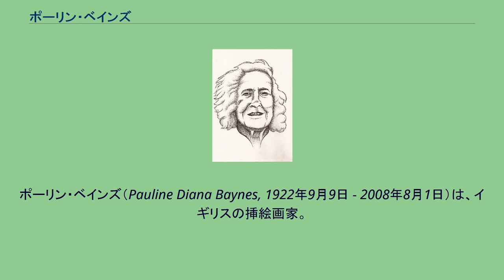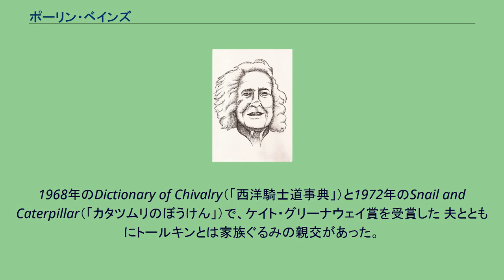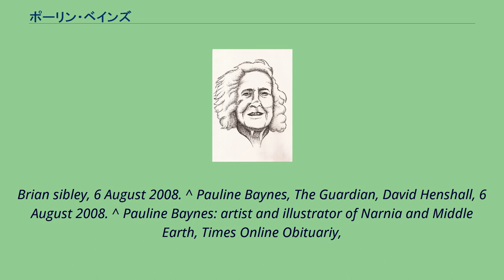ポーリン・ベインズ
ファンタジー・アーティスト
ポーリン・ベインズ（Pauline Diana Baynes, 1922年9月9日 - 2008年8月1日）は、イギリスの挿絵画家。
ポーリン・ベーンズと表記されることもある。
「ナルニア国ものがたり」の挿絵で知られる。
ポーリン・ダイアナ・ベインズは、1922年にイングランドのホヴに生まれ、父親の赴任先だったインドで幼年期を過ごした。
学校に通うために5歳の時にイングランドに戻り、15歳からファーンハムの芸術学校に2学期通った後、第二次世界大戦により中断されるまでロンドンのスレード美術学校に通った。
戦後、駆け出しでまだ無名だったベインズは、「農夫ジャイルズの冒険」の挿絵画家としてJ・R・R・トールキンによって見出された。
その後のトールキンとの親交がきっかけとなり、C・S・ルイスの児童文学「ナルニア国ものがたり」全7巻の挿絵を手がけることになった。
また、ペーパーバック版のカバー絵や関連図書に描きおろしを提供し、1998年には元のモノクロだった挿絵に彩色をするなど、たびたびナルニアのイラストを手がけた。
その他、100冊以上にのぼる著作にカバー絵・挿絵などのイラストを提供した。
生涯精力的に作家活動をし、亡くなる数週間前まで作品を制作していたという。
1961年にドイツ人のフリッツ・ガッシュ（Fritz Otto Gasch, 1988没）と結婚、1度息子を授かったが死産だった。
晩年、夫の戦前の妻との娘と家族になった。
2008年8月、サリー州の自宅にて85歳で亡くなった 。
1968年のDictionary of Chivalry（「西洋騎士道事典」）と1972年のSnail and Caterpillar（「カタツムリのぼうけん」）で、ケイト・グリーナウェイ賞を受賞した 夫とともにトールキンとは家族ぐるみの親交があった。
これとは対照的に、ルイスと会ったのは2度だけである。
ルイスはベインズに面しては作品を褒めたが、他では批判的な評価を語っていたという。
一方、「彼女（ポーリン・ベインズ）はジャック（ルイス）に彼女の挿絵が好まれていないと感じていましたが、実際にはジャックは彼女の作品がとても好きでした。」というルイスの義息ダグラス・グレシャムによる言及がある。
^ PAULINE BAYNES: QUEEN OF NARNIA AND MIDDLE-EARTH, BRIAN SIBLEY : the blog, Brian sibley, 4 August 2008. ^ Pauline Baynes: Illustrator who depicted Lewis's Narnia and Tolkien's Middle-earth, The Independent,
Brian sibley, 6 August 2008. ^ Pauline Baynes, The Guardian, David Henshall, 6 August 2008. ^ Pauline Baynes: artist and illustrator of Narnia and Middle Earth, Times Online Obituariy,
9 August 2008 ^ Pauline Baynes, Telegraph.co.uk, 8 August 2008. ^ Books and Writers - Greenaway, Kate Medal Winners ^ The Woman Who Drew Narnia: Pauline Baynes, WEEKEND TELEGRAPH,
Charlotte Cory, 19 September 1998. ^ BookPage Interview March 1999: Douglas Gresham Archived 2009年2月5日, at the Wayback Machine., BookPage, Miriam E. Drennan, March 1999.